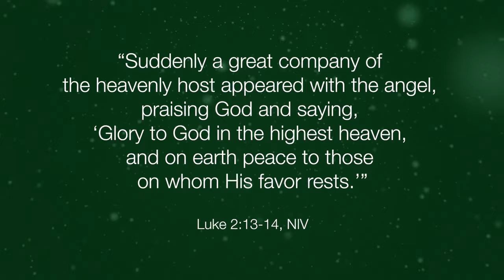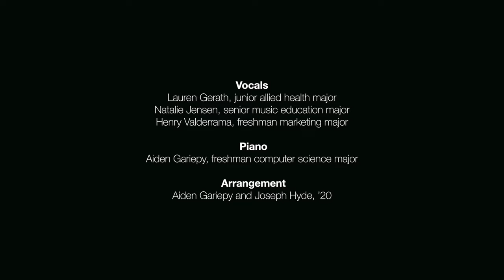Hark The Herald Angels Sing | Merry Christmas from Southern Adventist University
Experience the heartwarming essence of the season as the talented students of Southern Adventist University come together to present an original arrangement of 'Hark the Herald Angels Sing.' From our Southern Adventist University family to yours, may this rendition fill your hearts with joy.

"Suddenly a great company of the heavenly host appeared with the angel, praising God and saying, 'Glory to God in the highest heaven,
    and on earth peace to those on whom His favor rests.' ” - Luke 2:13-14 NIV